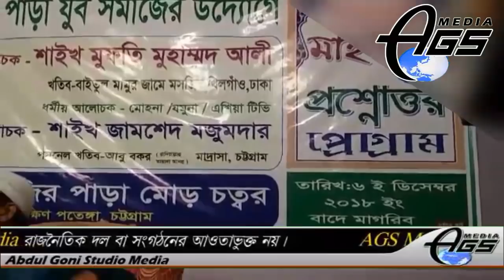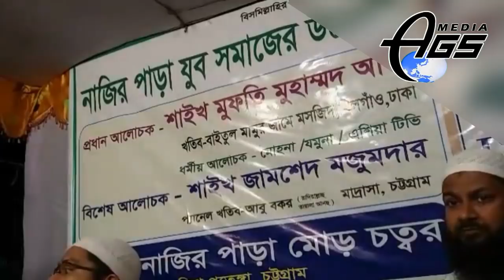কাদের উপরে দুনিয়াতে সরাসরি আল্লাহ্‌র গজব আসবে তারা কারা। শায়েখ মুফতি মহম্মদ আলি